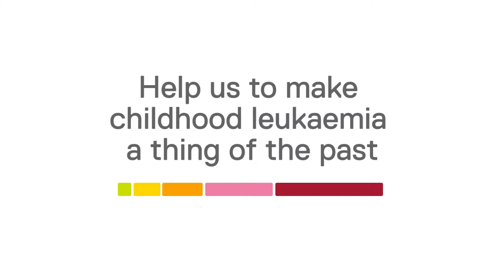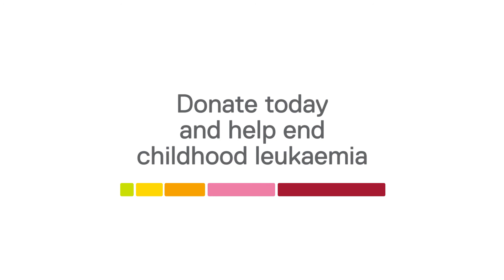Help us defeat childhood leukaemia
Our latest research shows that within the next decade, we can make acute lymphoblastic leukaemia (ALL) preventable. Your support will help us make this disease a thing of the past.